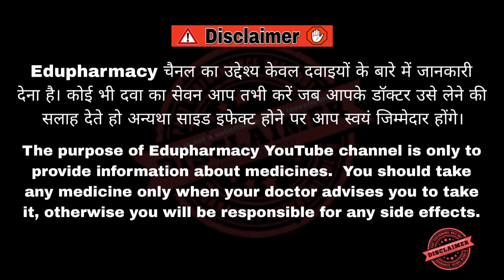Diclofenac Sodium Prolonged Release Tablet 100 mg || Jan Aushadhi Diclofenac Tablets 100 Mg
Diclofenac Sodium Prolonged Release Tablet 100 mg || Jan Aushadhi  Diclofenac Tablets 100 Mg | Hitanshu Toriya | Edupharmacy

Diclofenac Prolonged Release Tablets ip 100mg Uses in Hindi

(Health Education)